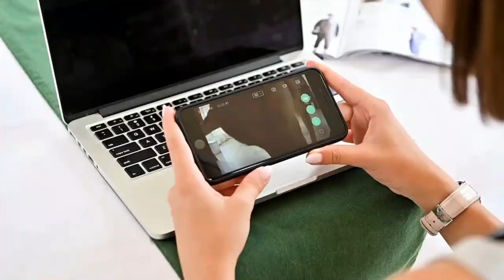USEFUL PRODUCTS FROM XIAOMI SELECTION | TOP 5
✅ 1. Summer at Ultra Thin Men's Underpants

▶️ 2. Xiaomi MOULDE 4 in 1 multifunctional pen-sign

✅ 3. Xiaomi Mijia Sonos PLAY Smart Speaker

▶️ 4. Xiaomi Liren Portable Electric Lunch Box

✅ 5. Xiaomi Petoneer Smart Remote Control Pet Food Feeder

✅ Write in the comments which product you liked more, I will definitely read it)🔵